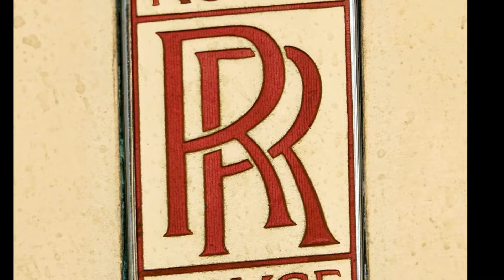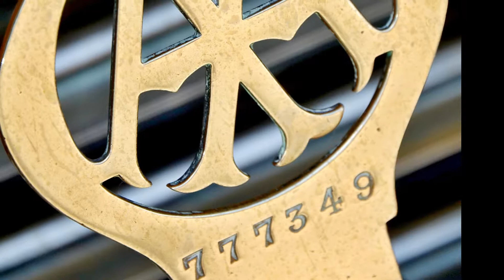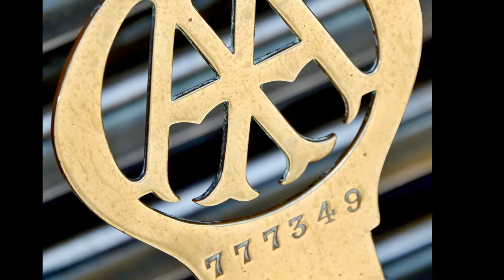England, Hole Park, Juni 2019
Bei bestem Wetter konnte ich wieder einige gute Fotos produzieren.